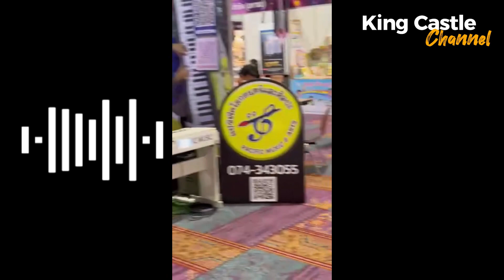HadYai Music show ep01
HadYai music show